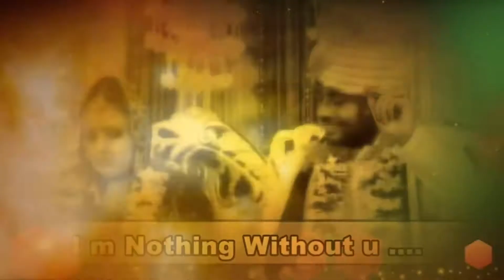Our Wedding Teaser 🎉🎉 Indian wedding❤️Our beautiful journey/ Best Marriage Teaser❤️🥰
Tomorrow our 4th wedding anniversary 🌺🌺
Keep blessing us🙏